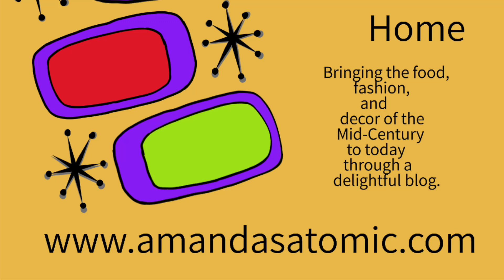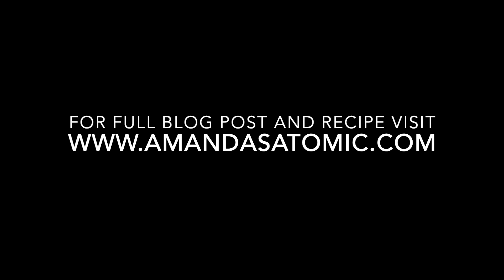Cheese Garlic Muffins